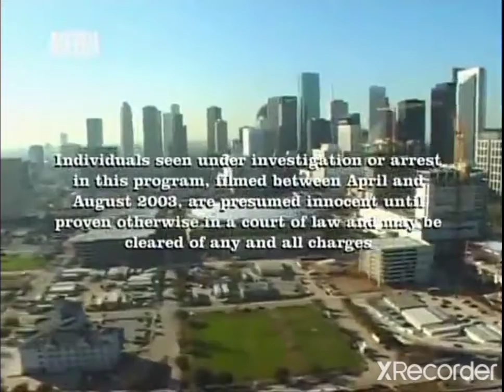Animal Cops Houston Ending Credits